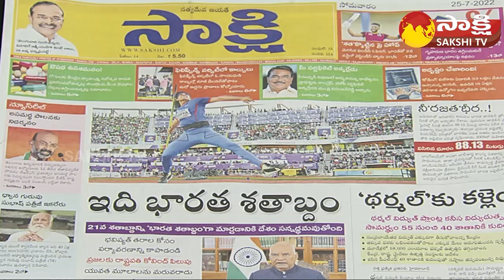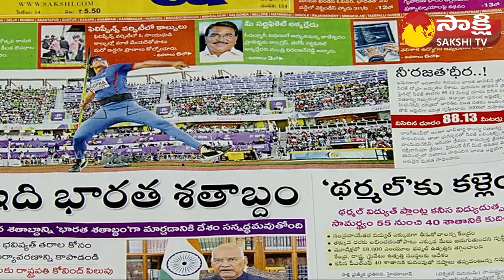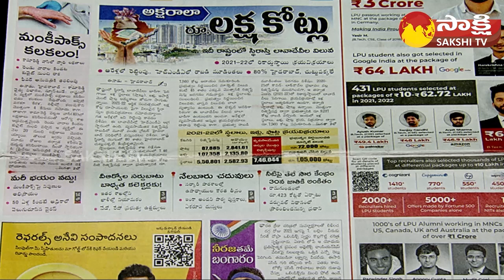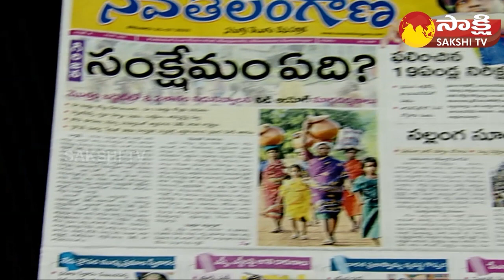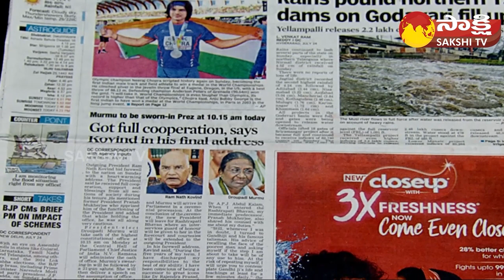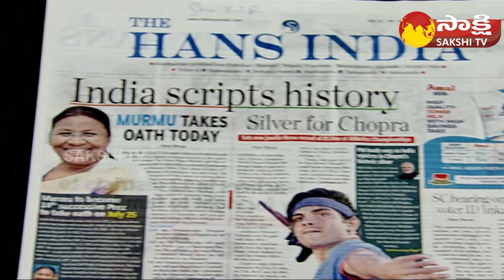KSR LIVE SHOW | Today's Newspaper Headlines | 25th July 2022 | Sakshi TV Live